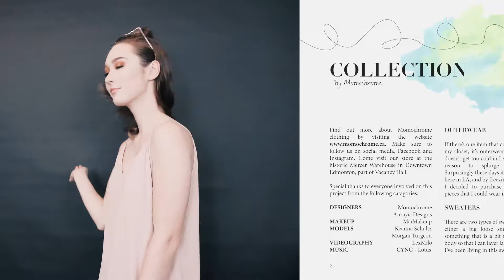Momochrome | Spring 2018 look book